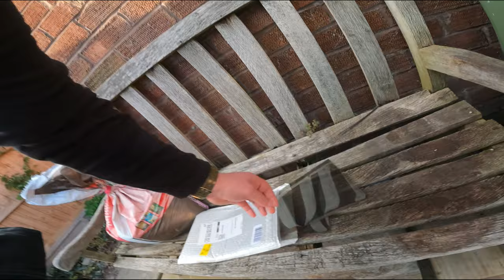Oggy Cheers Me Up!!!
Triumph Street Triple R/ Er6f-Oggy Fitting My Polorized Film On My Speedo And Making Me Laugh Until Leak lol!!!

camera gear-
gopro hero 9 + polarizing filter
purple panda microphone
packtalk bold intercom
gopro hero 4 silver + nd filter